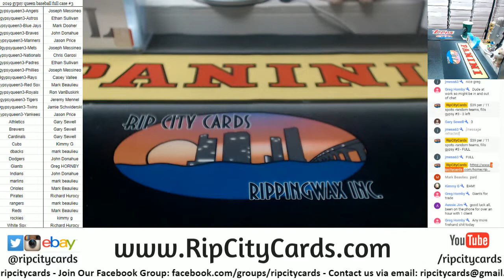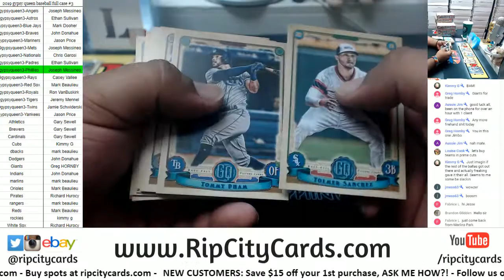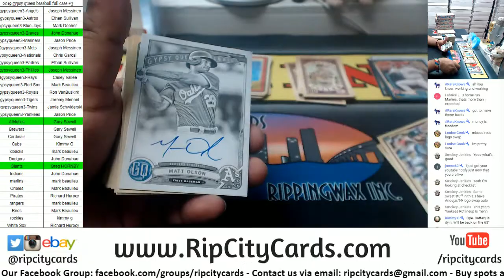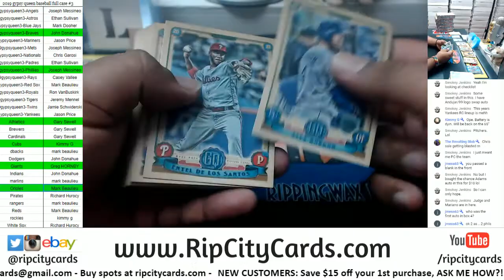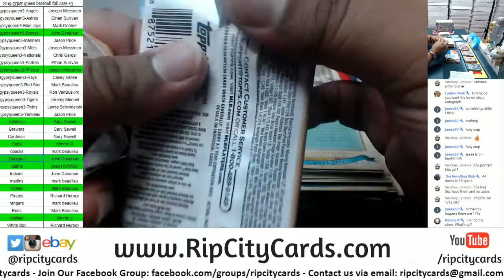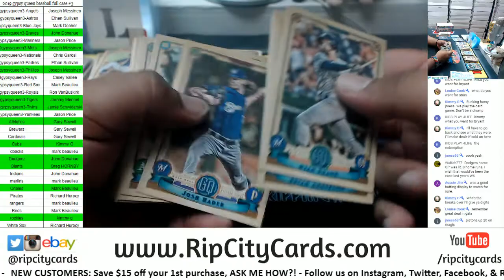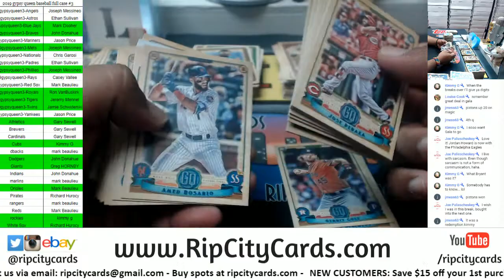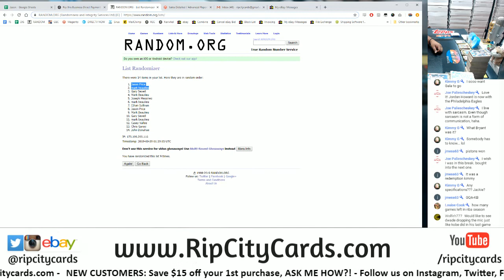2019 Gypsy Queen Baseball Full Case #3 RCC